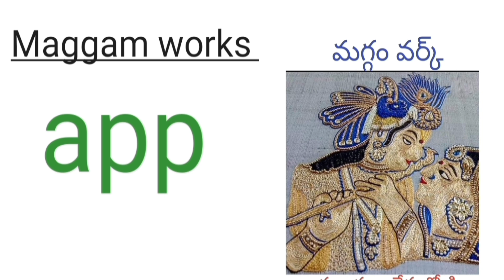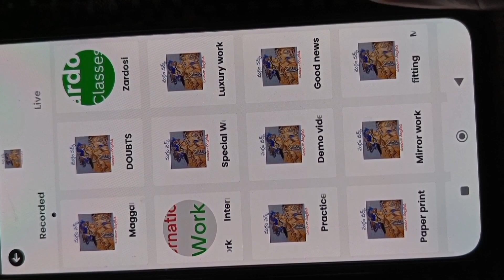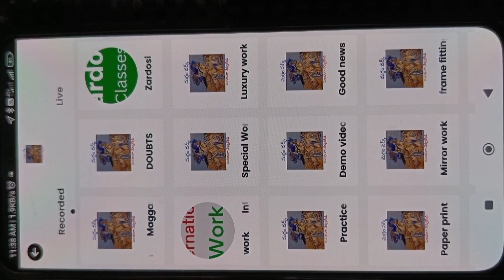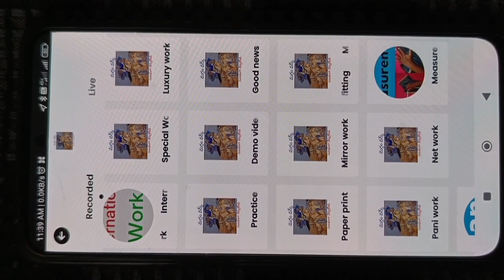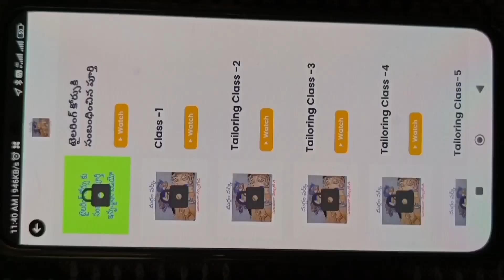మగ్గం వర్క్ లో jewellery work!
Maggam work మరియు టైలరింగ్ కోర్స్ work App గురించి ఇన్ఫర్మేషన్ కావాలన్నా ఈ నెంబర్ కి కాల్ చేయండి:-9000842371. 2. ముంబై హై క్వాలిటీ సూదులు కావాలంటే WhatsApp SMS ఈ నెంబర్ కి చేయండి:-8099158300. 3.మగ్గం frame గురించి తెలుసుకోండి వీడియో చూసి 4.WhatsApp groups లో చేరాలనుకుంటే క్లిక్ చేయండి:-1. 2. 5.గమనిక:-ఎటువంటి సమాచారం మరియు డౌట్స్ ఉన్న ఈ నెంబర్ కి కాల్ చేయండి:-24 ఈ నెంబర్లు ఆన్ లో ఉంటాయి:-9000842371,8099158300.